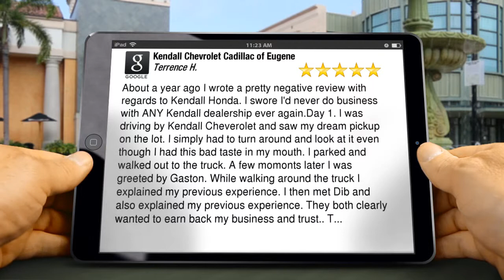Kendall Chevrolet Cadillac of Eugene Eugene Impressive Five Star Review by Terrence H.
5 Star Rating

About a year ago I wrote a pretty negative review with regards to Kendall Honda.  I swore I'd never do business with ANY Kendall dealership ever again.Day 1.  I was driving by Kendall Cheverolet and saw my dream pickup on the lot.  I simply had to turn around and look at it even though I had this bad taste in my mouth.  I parked and walked out to the truck.  A few momonts later I was greeted by Gaston. While walking around the truck I explained my previous experience.  I then met Dib and also explained my previous experience.  They both clearly wanted to earn back my business and trust..  T...

Kendall Chevrolet Cadillac of Eugene
846 Goodpasture Island Road
Eugene OR
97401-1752